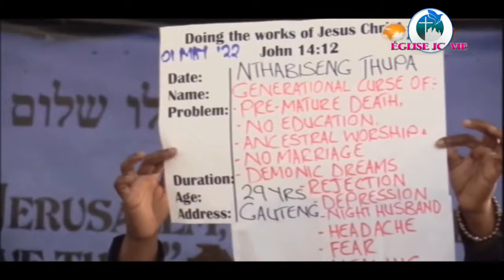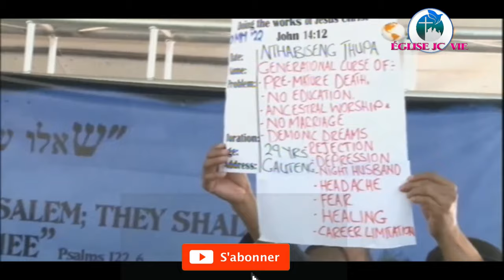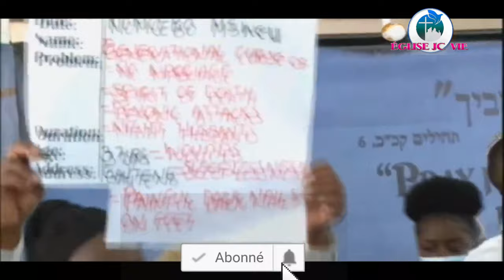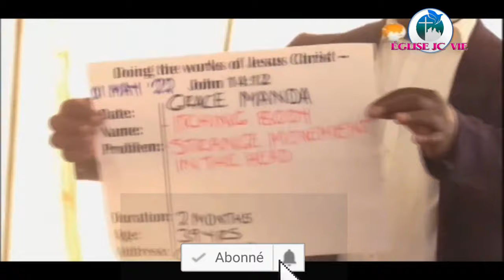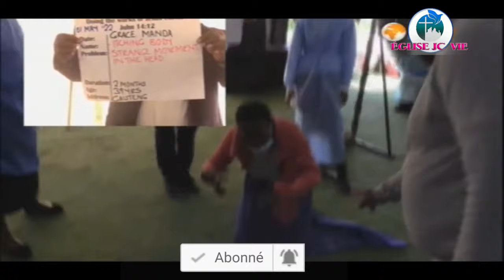En Christ, nous sommes libres philip Banda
Seul Jésus Christ, tenté lui aussi par le diable, a démontré son absolue perfection, en le repoussant par la parole de Dieu (Luc 4: 2-13)